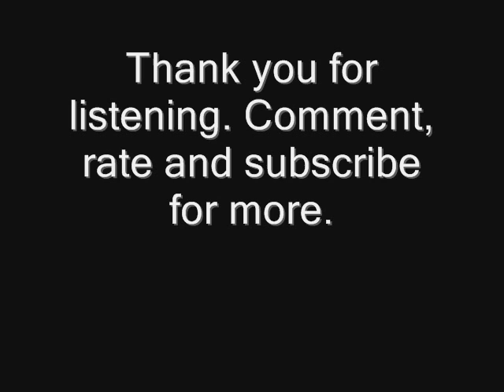Hypnotic, Fresh and funky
this is e just messing around with voices.
also!
soon I'll be bringing out an album with all my techo, trance, and rap songs onto it.
It will be called "mixed beats." Its just going to be a promotional to try and boost up my veiws and getting it out there to the people like you and everyone else.